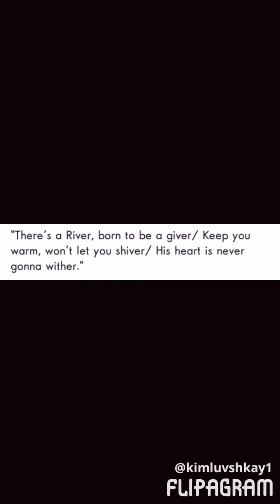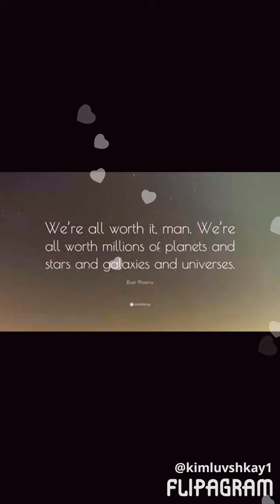I'm jealous of the rain - River Phoenix tribute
Jealous by labrinth pictures dont belong to me or the music